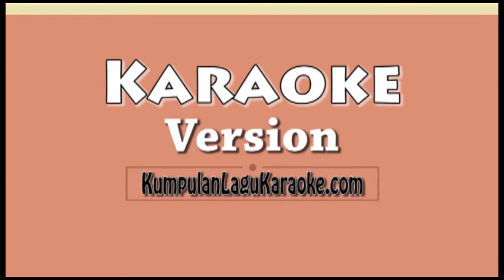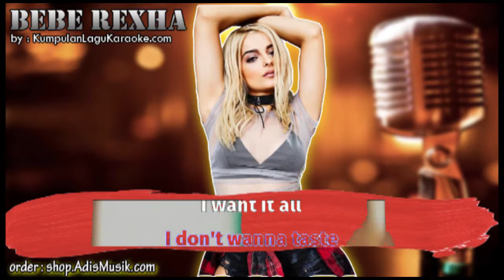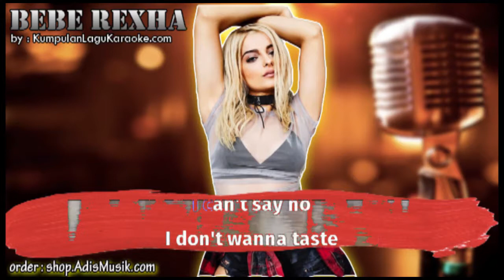SELF CONTROL BEBE REXHA Karaoke